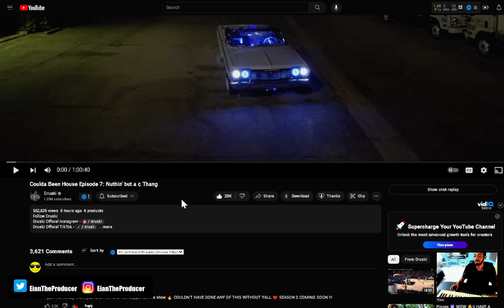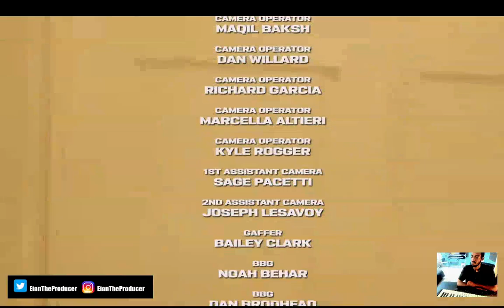Druski Coulda Been House Episode 7 Nuthin’ but a ¢ Thang reaction EianTheProducer Tv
reacting to Druski Coulda Been House Episode 7 Nuthin’ but a ¢ Thang reaction